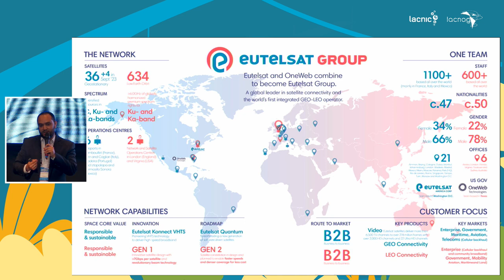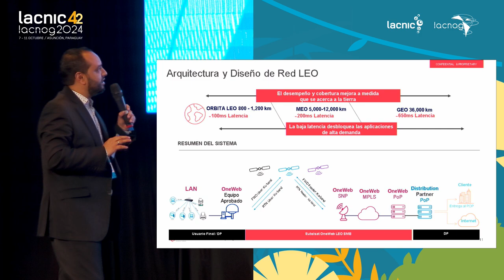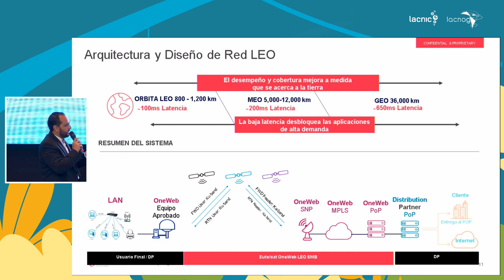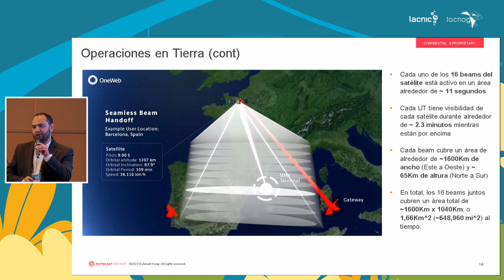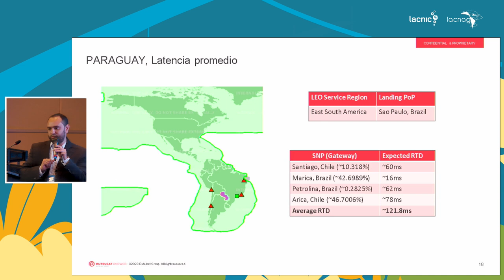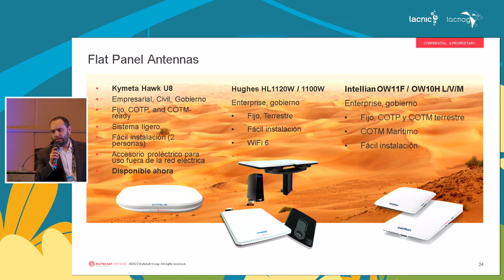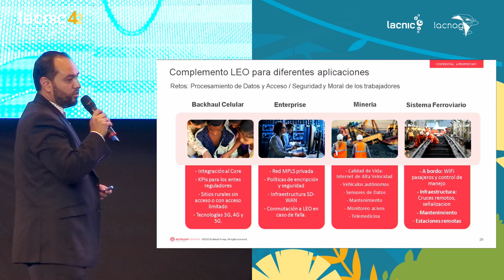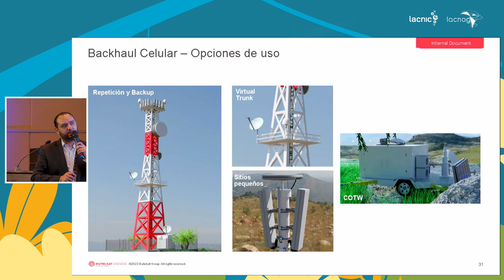Driving the Digital Future: Satellite Connectivity in Latin America